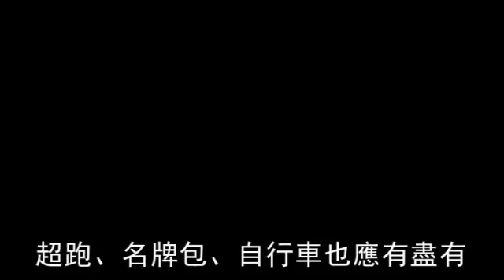清明祭祖吹3C風：紙紮iPhone外型逼真夯！華碩變形金剛豪宅售萬元！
(蘋果動新聞)清明節民眾忙著祭祖掃墓，少不了的就是祭祀用品，為讓往生者過得比在世時更加享受，台北市、新北市的紙紮祭品業者除提供僕人、豪宅、跑車等商品，現在也順應潮流，推出iPhone 4S、XBOX360等3C商品，業績果然大幅成長，業者說：「iPhone 4S平均每月有二十支以上訂單，清明節前更暴漲兩倍以上！」《蘋果》日前到新北市板橋區一家紙紮祭品公司，發現紙紮iPhone 4S不僅外形逼真，一樣黑白兩色，還分只有旅充的「簡配」，及有耳機、傳輸線與轉接頭的「全配」。業者陳香諭說，一開始只是照張相貼在紙板上，後來客戶就要求跟實物大小比例相同。陳香諭拿出之前做的一台單眼相機，有變焦鏡頭與定焦鏡頭，鏡頭可拆換，她說：「很多東西一開始都是應客戶要求才做的，但是做多了，就開始自行開發產品。」除了iPhone 4S，陳香諭也提供華碩變形金鋼、XBOX360等3C產品。近年紙紮祭品也流行「豪宅」，位在北市的另家紙紮祭品公司內陳列的紙紮豪宅外觀精美，裡面有客廳、餐廳、臥室、浴室，從窗戶望進去，家具、家電都不缺，雖然是紙紮，但價格也稱得上是「豪宅」。業者曾光興表示，做紙紮豪宅就像蓋房子，從地基開始一層一層慢慢做，要注意空間格局，家具跟電器要擺放適當，「製作時間成本都比較高，所以售價也比較高」。曾經買過紙紮豪宅的林小姐表示，舅舅過世時，剛好在網路上看到紙紮豪宅，就決定購買，當時大約花了一萬元左右，雖然不便宜，但可配合需求製作，「感覺對舅舅有交代，對活著的人也是一個安慰」。
紙紮祭品價格
．iPhone 4(4S) 簡配700元、全配2000元
．豪宅 10000元至20000元
．華碩變形金剛筆電 4200元
．步槍、子彈 120000元（子彈500發約2000元)
．XBOX360 3500元
資料來源：紙紮祭品業者陳香諭、曾光興